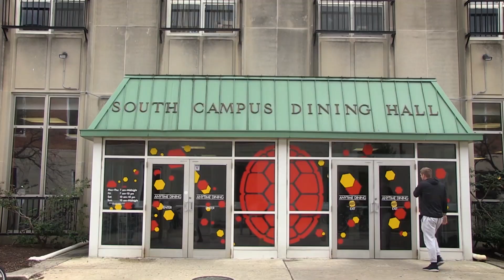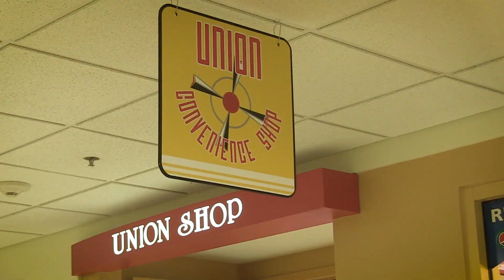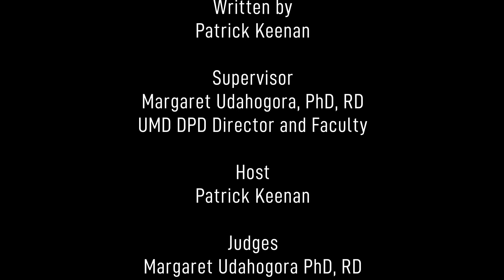Terps Vs. Pros - Episode #1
This exciting pilot episode pits a student chef against a professional in a battle to prepare a healthy three-course meal using limited tools and a microwave. The college's dept. of nutrition and food science has launched the Terps Vs. Pros series to help inform students on healthy, sustainable eating options and practices across campus.